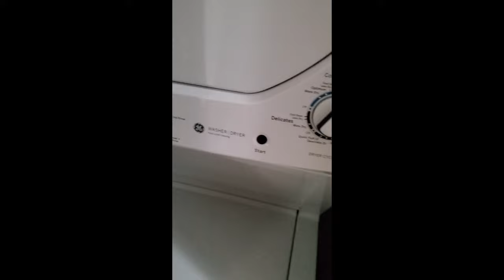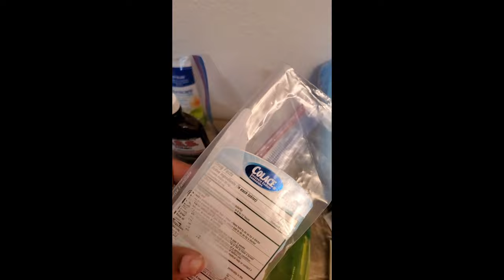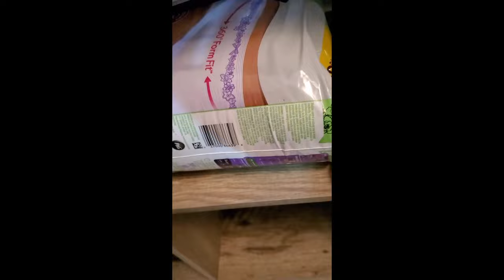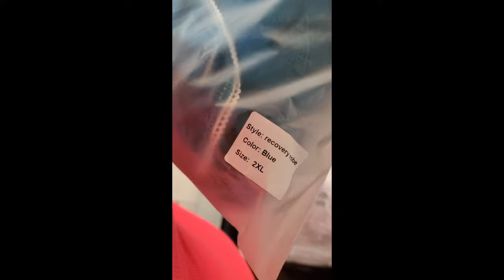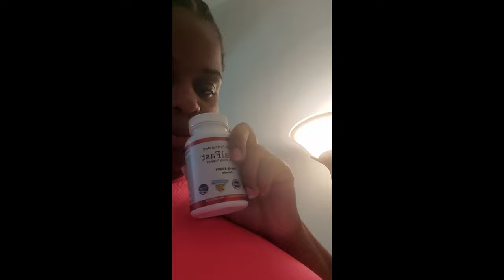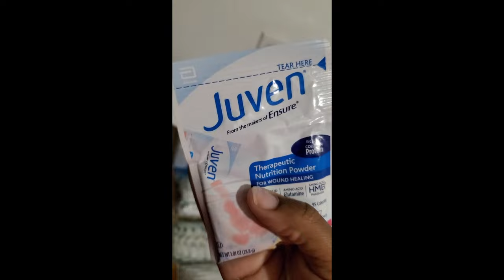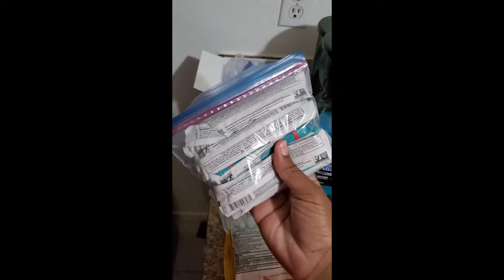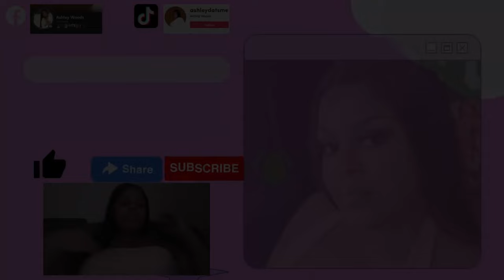Plus Size Extended Tummy Tuck Journey video (preop)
Hi guys,

In this vlog I take you with me on my journey to the flat side. I just want women of my size to know that plastic surgery is not just for skinny girl’s big girls deserve the option also. I saw a void in women of my size volging their experience and that gave me the motivation to create something to help others on their journey.

My body Stats: 33 yrs old
                            5'10
                            316.00 lbs
                            45.3 BMI

Procedure: (Plus Size) Extended Tummy Tuck with MR (no lipo)

My Doctor: Dr.  Roberto Chavez

Location : Matamoros,Mexico